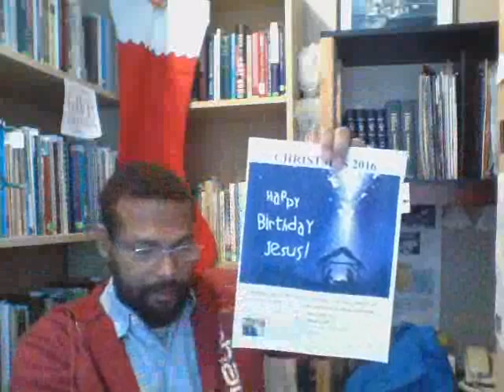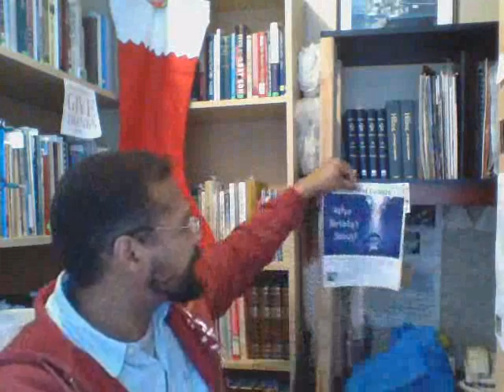DUCLAIRON TEACHES IN 1PET. 2:13-25 # 4 - PETER ... & CALLS CHRISTIANS TO FOLLOW CHRIST' EXAMPLE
DUCLAIRON TEACHES IN 1PETER 2.13-25 SERMON 4 - PETER REMINDS, CHARGES, EXHORTS AND CALLS CHRISTIANS TO FOLLOW CHRITS' EXAMPLE -
THE CHURCH OF PORTLAND (aka - The Church At Seattle)
Kevin Ernst Duclairon - Persecuted - Pastor/Teacher